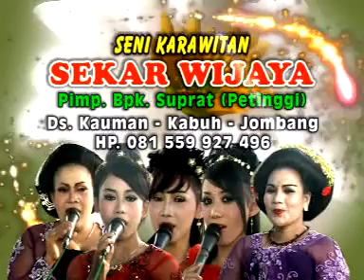Iromo Pangkur - Karawitan Sekar Wijaya | Dangdut [OFFICIAL]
Title             : Iromo Pangkur
Artist           : Ning Sarina,Ika Sanjaya,Anjar Spd,Nina Sasmita
Album         :Karawitan Sekar Wijaya
Label           : Rahmat Wijaya Record

Rahmat Wijaya Record. Tunggu video terbaru dari kami